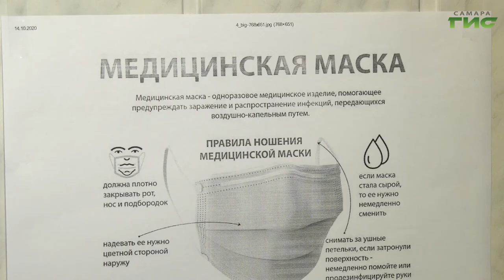Регулярный контроль за исполнением санитарно-эпидемиологических норм ведут на самарских предприятиях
Районные и городские власти делают все, чтобы не допустить распространение коронавирусной инфекции. Регулярный контроль за исполнением санитарно-эпидемиологических норм ведут и на самарских предприятиях. Мери Елчян отправилась в один из рейдов.